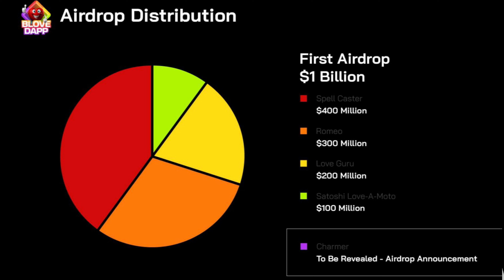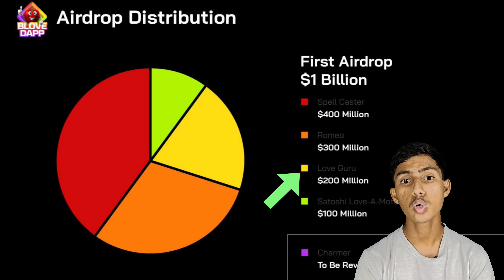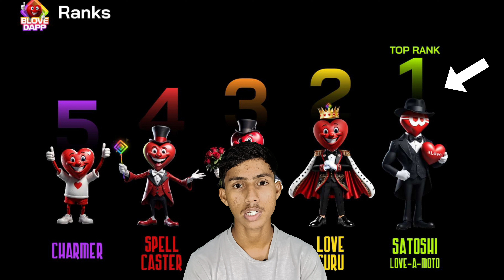blove dapp se paisa kaise kamaye | blove dapp se airdrop kitna milega🚀blove dapp level kaise badhaye